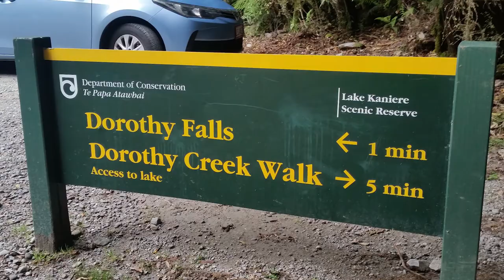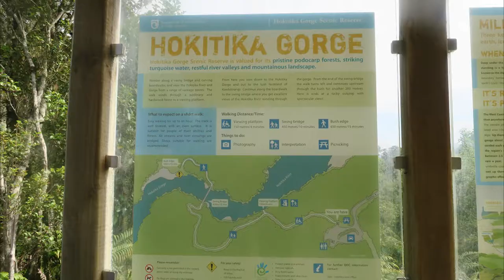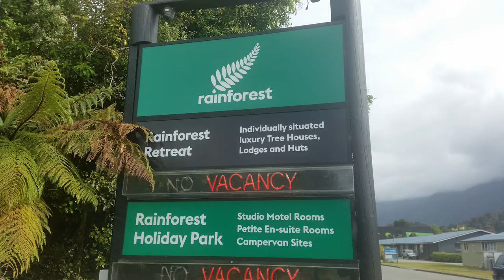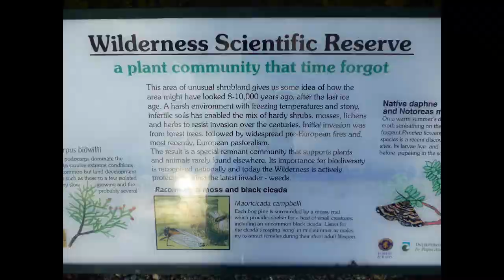Campervan Trip - South Island New Zealand (Dec 2018)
on December 2018 -
Lake Kaniere Camp Ground, West coast rainforest
Fox Glacier, Lake Matheson, Castle Hill Arthurs Pass
Hokitika Gorge, Treetop Walkway & Café

on August 2013 -
Lake Mavora, Lake Tekapo

G. F. Handel - Minuetto from the Sonata in E minor HWV 375
Hanneke van Proosdij - voice flute

The Minuetto from the Sonata in E Minor by George Frideric Handel, performed by the San Francisco Early Music ensemble Voices of Music (Live) from the Great Artists Series, January 2010.

* Featuring -
 William Skeen  ♪ baroque cello
 David Tayler  ♪ baroque guitar